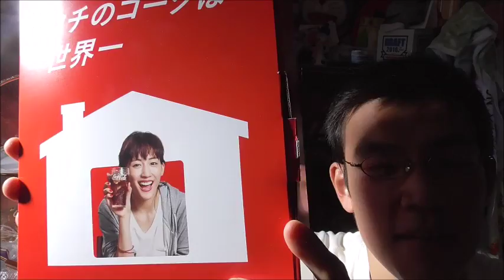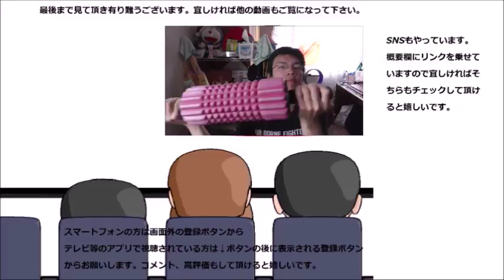私の所に綾瀬はるかさんが来てくれた！？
私の所に綾瀬はるかさんが来てくれました！？まあ、ネタは思いっきりばれていますけどね……